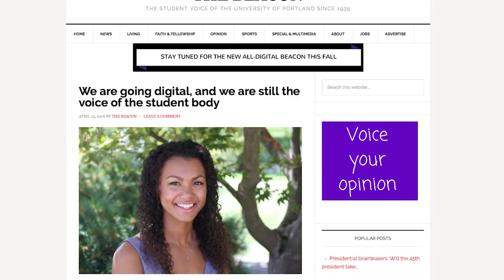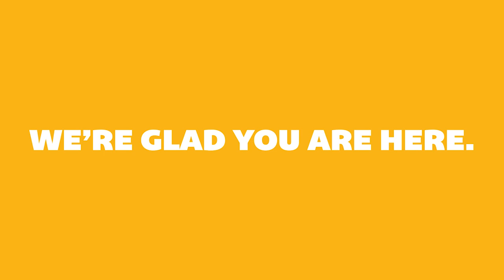Orientation 2016 Final